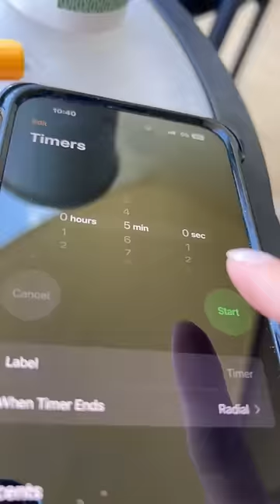SWITCHING PAINTINGS EVERY 5 MIN🏝️